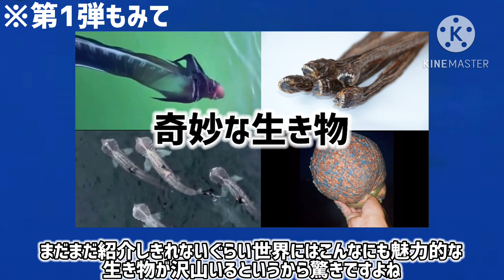SNS上に投稿された世界の謎に満ちた不思議な生物たち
編集中に誕生日を迎えたこんふぉーたぼーです。仲良い友達1人と母上にしか
祝われてません。泣きそう。先週の日曜日に風邪をひきバイトは落ち動画は2桁止まり。
人生どん底ムード突入中ですがこんなとこで折れる私ではありません。

【youtubeが過酷すぎる理由】

少しだけ自分語りしますが17歳になったので僕のちょうど今から3年前の今頃の話をしようと思います。
当時今とは違うジャンルとスタイルでとある動画を投稿していました。そのチャンネルが伸びたのは
2021年。そのチャンネルを作ったのは2019年の時です。小6から初めてその3年後の中学2年
の時にやっと一つの動画がヒットしたんです。そこからどんどん動画を大量生産しますがその度に数十万再生をたたき出しまくります。当時収益化も速攻で通り、車1台買えるレベルのお金を稼いだ時期も
ありました。でも自分の中でほんとに作りたかった動画はそれじゃなかったんです。だから中3の時に
辞めました。そして中3の冬頃にこのチャンネルを作りました。最初は伸びると思ってたけど本当に全く
数字が伸びない。心が折れて何回も辞めようと思いましたが諦めきれなくてズルズル引き摺って結局2年も
立ってしまいましたが一向に動画もチャンネルも伸びる気配がない。諦めきれないけどこれだけ時間も労力も費やして作った動画が見向きもされないとそろそろ心が折れてしまいそうです。このチャンネルを立てた目的は「金」もありますが自分の知識を活かしてもっと色々な生き物を知ってもらいたいという気持ちで建てました。でも残念ながら見向きもされない。それが非常に悔しい。 ひとつの動画を作るのに実は3日もかかっています。
ネタ探し→台本作り→声→編集→サムネ→投稿 これだけの時間かけても再生数が数十回で止まるんですよ？
長々と話しましたが今からyoutubeで一攫千金狙おうと思ってるそこのあなた 現実は厳しいです。
それでもやろうと思っている方は素晴らしい。長い道のりにはなりますが全力で応援します。

こーんふぉーたぼー のオススメ動画はこちら

こーんふぉーたぼーとは、
2022年12月29日に動画投稿を始めた生物を題材
とするyoutuber。生物のジャンルは様々で、日本の生き物や海外の生き物、
海から陸、たまに未確認生物などの少しダークな内容の
動画も投稿します、ですが動物（哺乳類系）はあまり紹介
しないかと。なるべく他の人と被らないように
かなりマイナーなものも紹介していくつもりです
のでまじの生物好きも大歓迎です！

よろしくお願します😊登録者1000人目標しています🎶

（リクエスト下さい！ tiktokも同じ名前でやってます…！）